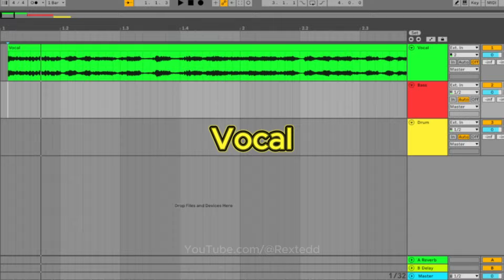Skibidi Toilet Song (Launchpad Cover)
Hi welcome :)